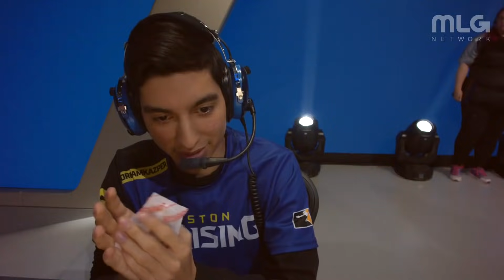The 18th Worst OWL Team The Boston Uprising...